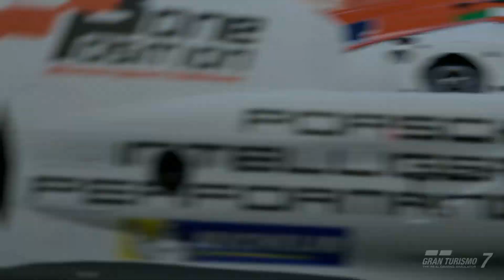[Gran Turismo 7] Endurance Races | Gr.1 Wet Conditions | Full Race & Replay | #37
Endurance Races:  Either 30 min to like 1hr, I do very long endurance races with or without penalties with the difficulty slightly up for the thrill and entertainment.

Gameplay recorded with Elgato HD60 S gaming capture card.